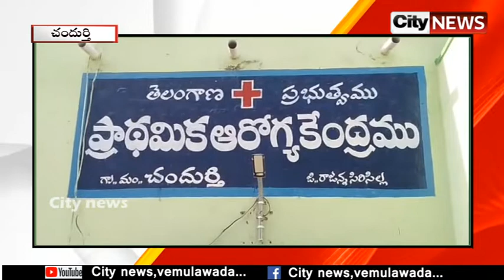చందుర్థి పిహెచ్ సి లో మాస్క్ లు పంపిణి చేసిన జిల్లా వైద్య అధికారి | City news,vemulawada